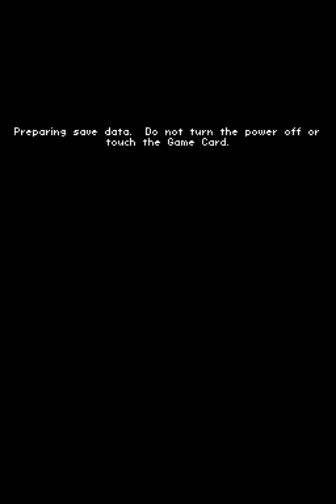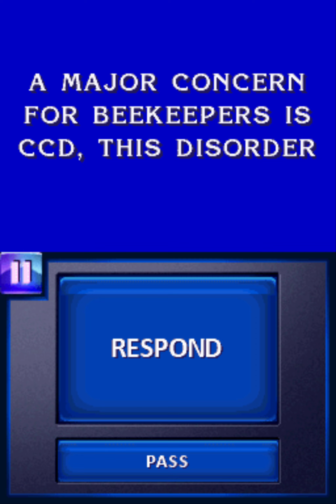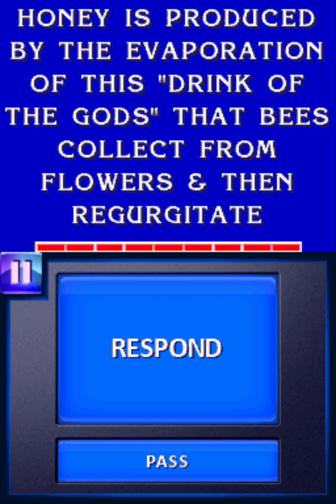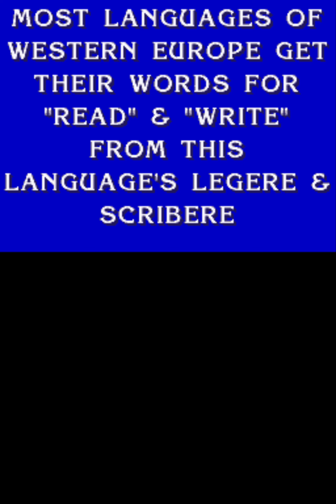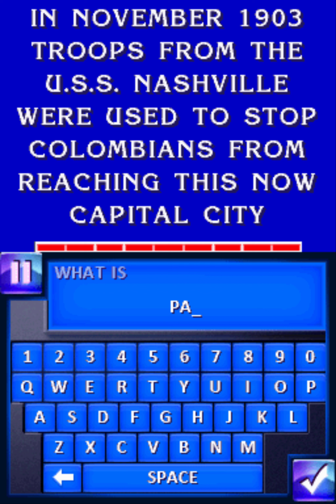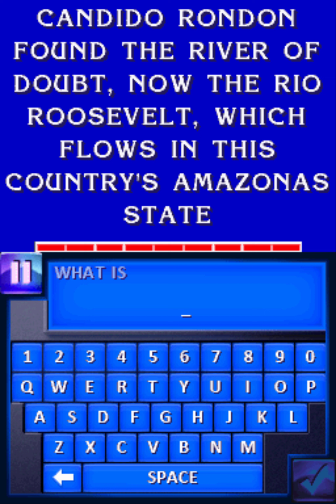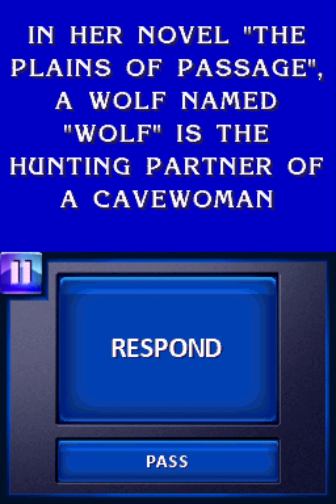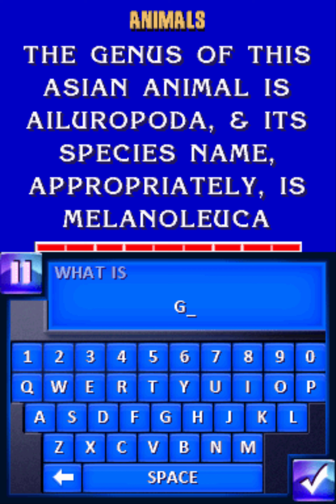[DS] Jeopardy! (2010) Longplay